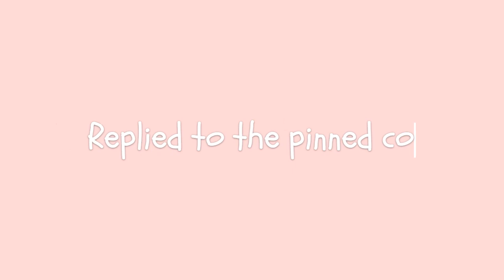💐Giveaway Winner💐 || Wild Horse Island || Roblox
🌸My roblox user: Vaalleennyy (display: springy_val_
🌸My roblox group: Val's Aesthetic Boutique
🌸Game: Wild Horse Island on Roblox

🤍 ¦ 𝓽𝓱𝓪𝓷𝓴 𝔂'𝓪𝓵𝓵
springy_val🤍